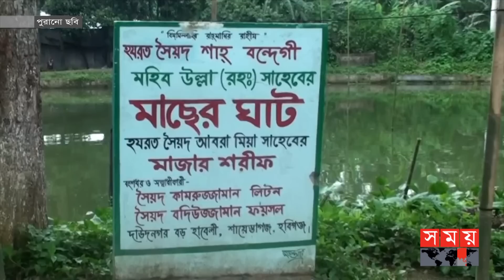১ বছরেও মেলেনি খুনির সন্ধান | Hobiganj | Bangladesh Police | Somoy TV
Content Declaration:
This content is for news purpose. There may be some information which may disturb you. We use for the story demand only.

১ বছরেও মেলেনি খুনির সন্ধান | Hobiganj | Bangladesh Police | Somoy TV

Somoy TV: t.ly/Se1z
Somoy TV Bulletin: t.ly/iqIq
Somoy Entertainment: t.ly/3dWC
Somoy Sports: t.ly/iASp
SOMOY TV ISLAMIC: t.ly/zU6a

Somoynews.tv: t.ly/Y7ab
খেলার সময়: t.ly/xJ5H
সময়ের গল্প: t.ly/EW3M
এ সময়ের বাণিজ্য : t.ly/m3ir

Groups:
Somoy TV (Official)✅: t.ly/ajiO
Somoy Entertainment✅: t.ly/8CLh
Somoy Business✅: t.ly/4xaJ